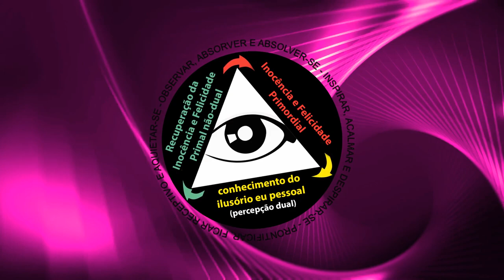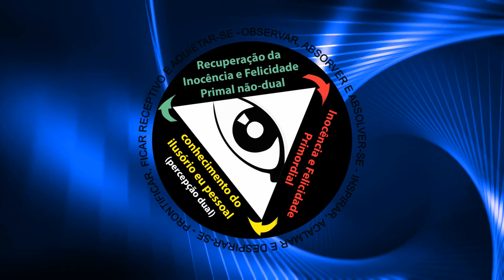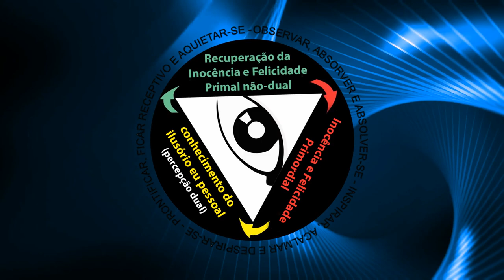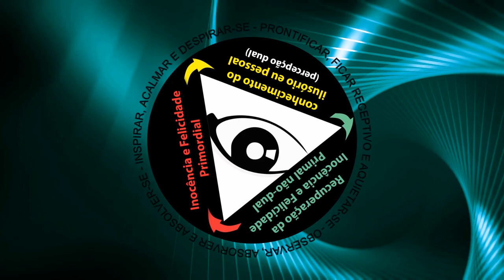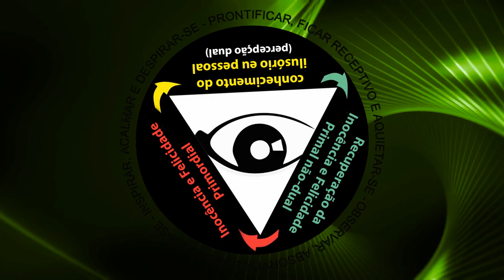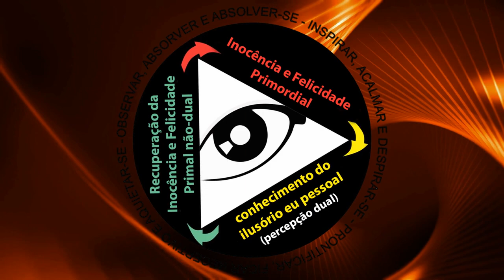A mente adquirida impede o real contato com a vida